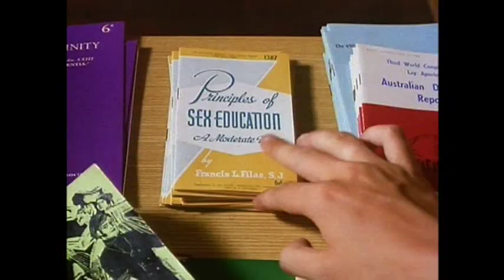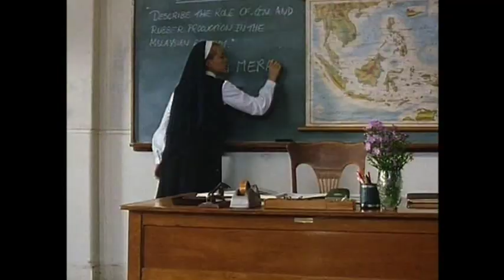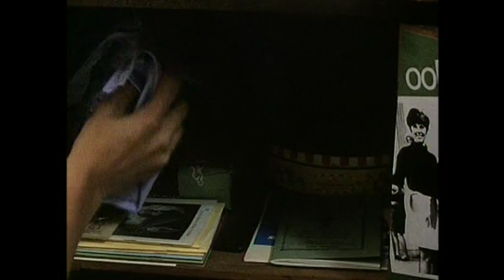Brides Of Christ Part 6- Brenda Fricker 1991